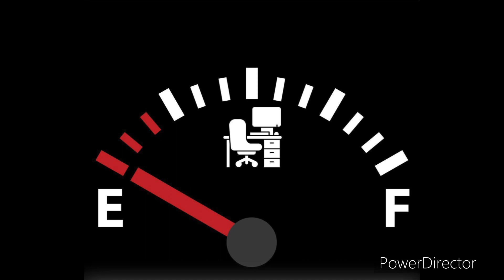Prophecy Update: The shaking of the hand of the LORD